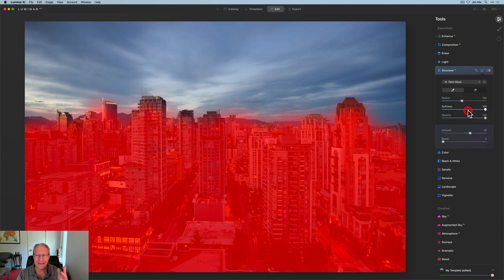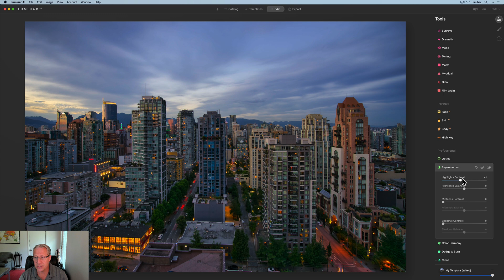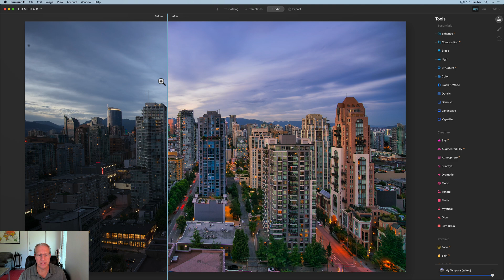Luminar AI: Toss the Script, Let's Wing It!